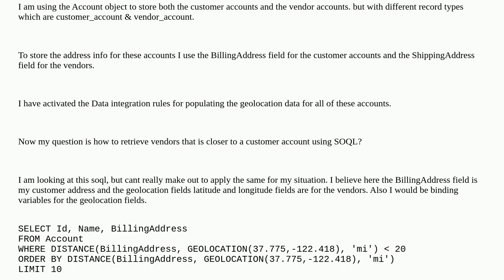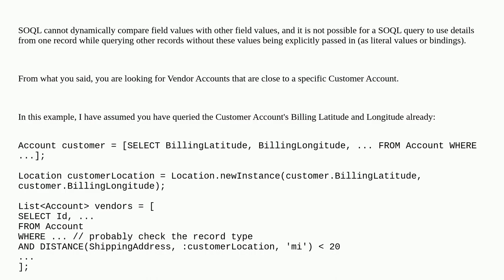Salesforce: soql query to retrieve nearby vendors for an account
soql query to retrieve nearby vendors for an account

A special thanks goes out to the awesome community

  soql geolocation